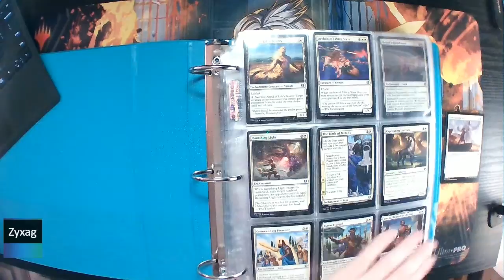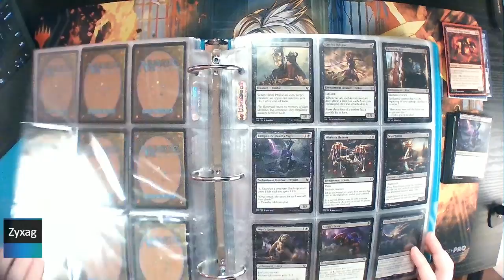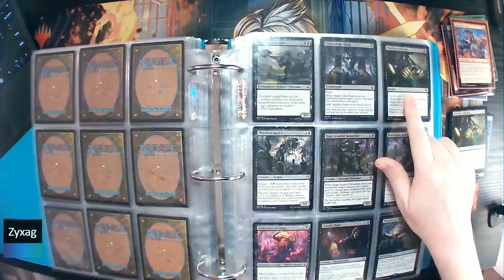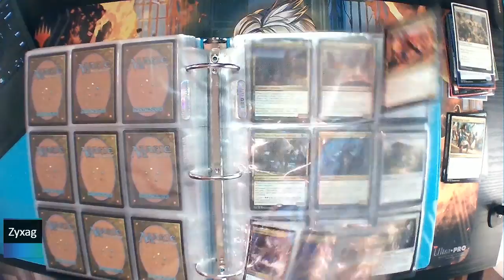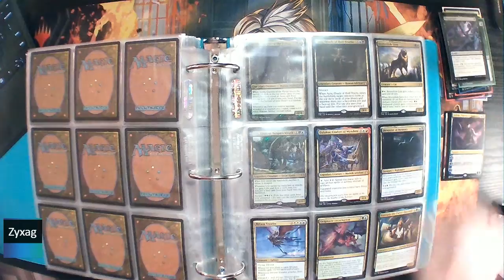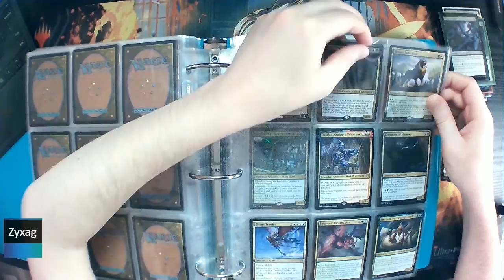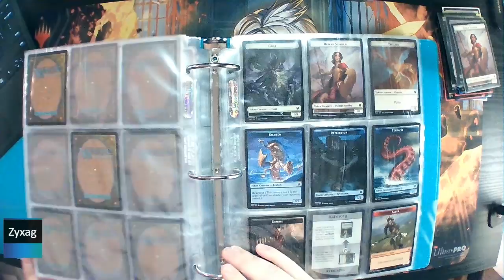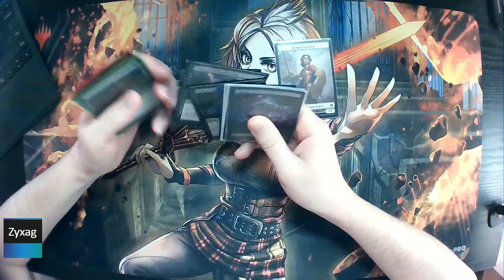Theros Beyond Death - Pack 49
Opening the 49th pack of Theros Beyond Death.